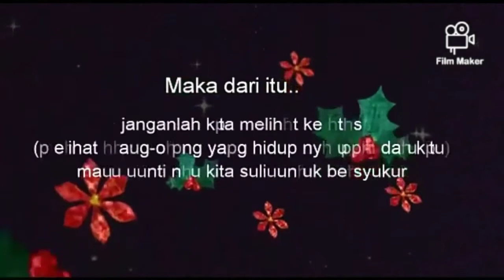Kucing pun bisa memberikan pelajaran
Assalamualaikum Temen-temen semua
Aku baru gabung ke YouTube nih ..ini video pertama ku .
Video untuk hiburan dan di dalamnya .. semoga ada pelajaran yang dapat kita ambil ...
tolong dukung Channel ini dan kasih komentar supaya .karya ku menjadi lebih baik lagi
Terimakasih salam kenal
Muamar Kamil Channel